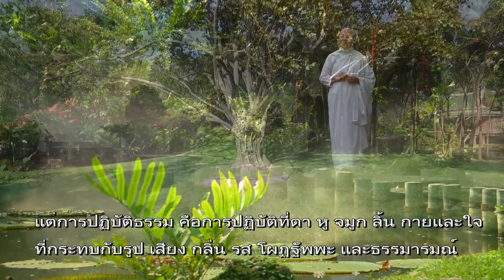20160327 รายการธรรมสวัสดี workpoint tv. ช่อง23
20160327 รายการธรรมสวัสดี
ออกอากาศทาง workpoint tv. ช่อง23
เวลา 05:58 น. ทุกวันเสาร์ - อาทิตย์ ออกอากาศวันที่ 27 มี.ค. 59
ผลิตรายการโดย เสถียรธรรมสถาน